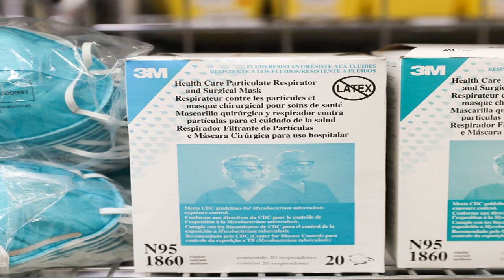Why Americans Are So Resistant to Masks. Subscribe to support us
Slate is making its coronavirus coverage free for all readers.